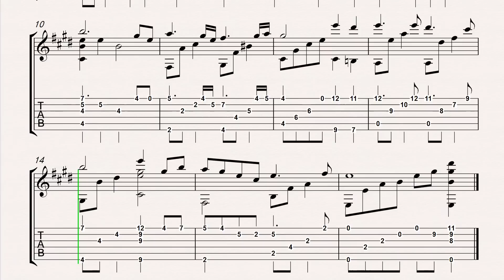Sword Art Online OST Is This Love? - "Guitar cover" [TAB]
Arranged and Played by Steven Law